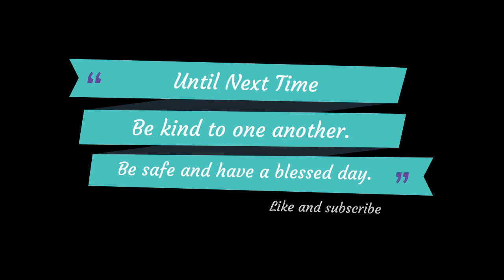Birthday Gale and Boy